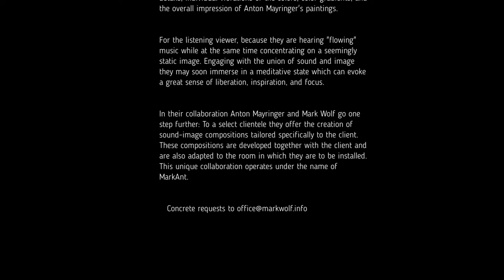Sound of Hope - piano & composition © by Mark Wolf / artwork © Anton Mayringer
MarkAnt

Audio-visual art is a challenge both for the artists and for its recipients.

For the artists, because music and painting are supposed to speak the same language and therefore need to resonate with each other on the same level. In the case of the artwork presented here, Mark Wolf musically addresses the finest details, individual vibrations of the colors, color gradients, and the overall impression of Anton Mayringer's paintings.

For the listening viewer, because they are hearing "flowing" music while at the same time concentrating on a seemingly static image. Engaging with the union of sound and image they may soon immerse in a meditative state which can evoke a great sense of liberation, inspiration, and focus.

In their collaboration Anton Mayringer and Mark Wolf go one step further: To a select clientele they offer the creation of sound-image compositions tailored specifically to the client. These compositions are developed together with the client and are also adapted to the room in which they are to be installed. This unique collaboration operates under the name of MarkAnt.